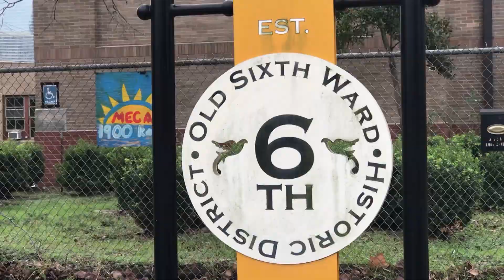Amy Lynch Kolflat - Dow Elementary Park/MECA Ribbon Cutting - Zebra Real Estate Agent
Amy Lynch Kolflat (also known as the Zebra Real Estate Agent) with REMAX Metro Realty celebrating the Dow Elementary Park/MECA Ribbon Cutting event. or for all your Real Estate needs!